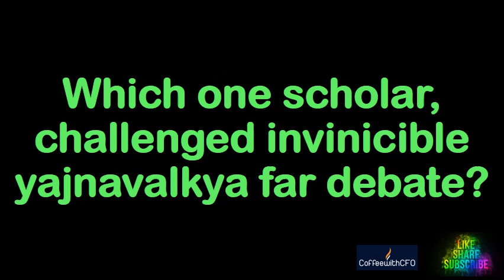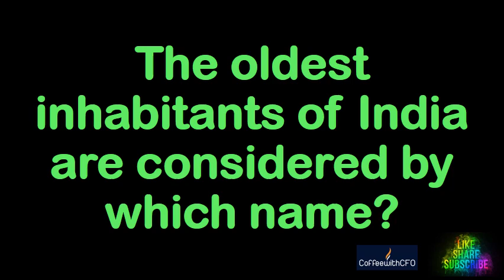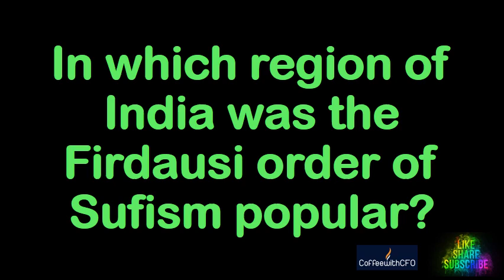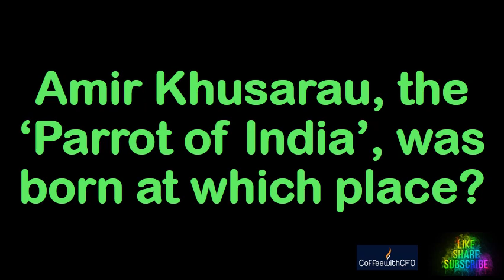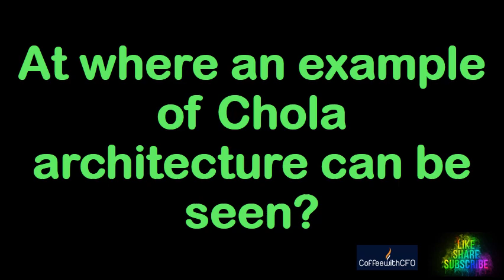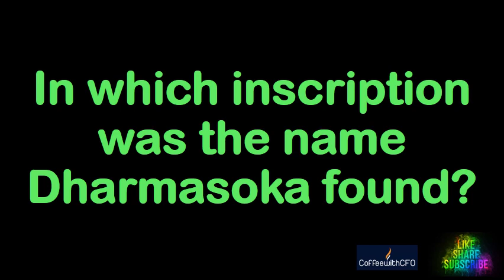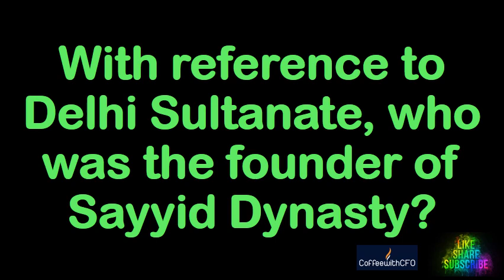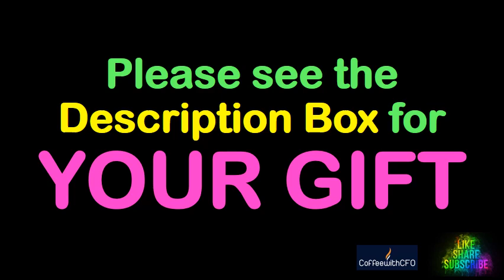Quiz | 40 Basic General Knowledge Questions & Answers ,CBSE Exams, RRB , UPSC , NTPC 18